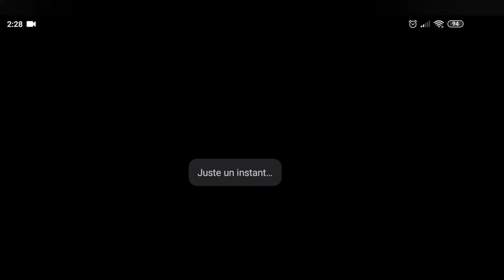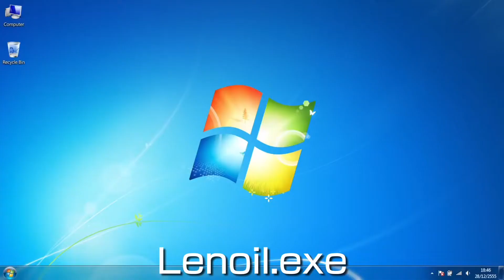Mario Kart Tour Les RMX Lax vanille 1A et 1SI + tirages gratuits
0:00 RMX Lac vanille 1A
1:48 RMX Lac vanille 1SI
3:45 Tirages gratuits
4:22 Infos sur la saison